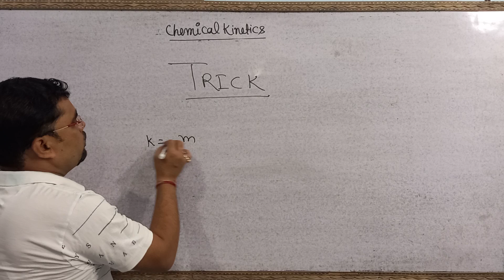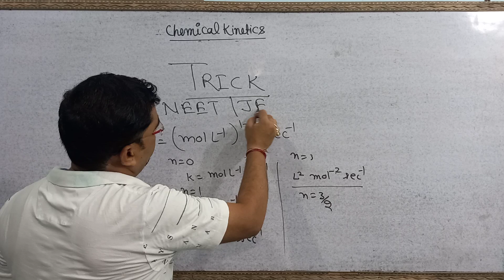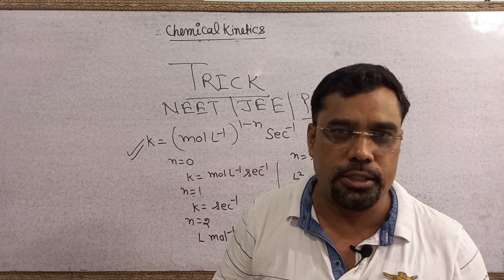trick to calculate unit of K | CBSC Chemistry | unit of rate constant | UP board Chemistry class 12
Chemistry By Anuj Sir  | Chemistry ka master | anuj Sir | Rasayan Pathashala | Chemistry teacher

NEET Chemistry test series

se-overview-app

Dynamic Personality
Anuj sir is most famous teacher and motivator in Prayagraj. He is working in Govt Added college as a chemistry Lecturer .
Anuj sir worked as Chemistry faculty in Equilibrium Classes and gave large No of selections in JEE/Engg  & NEET/medical exams  exams of India From 2008 to 2019
Thanks